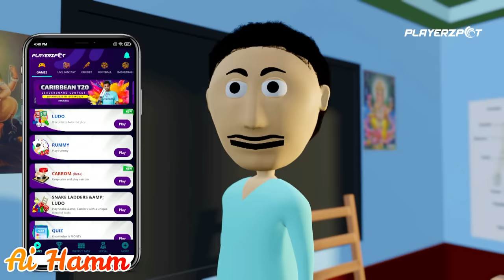Ai Hamm || गोलुआ स्कूल || Golu School Comedy || Bhojpuri Funny Cartoon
Download Playerzpot App and win Rs.50 Lacs daily-

Hello Friends this is the funny_Cartoon_video of ( Ai_hamm ) in Bhojpuri.

In this video the story is about  Golu School Comedy

Keep Supporting 👍👍👍
Keep Loving ❤️❤️❤️
Keep Smiling 😄😄😄